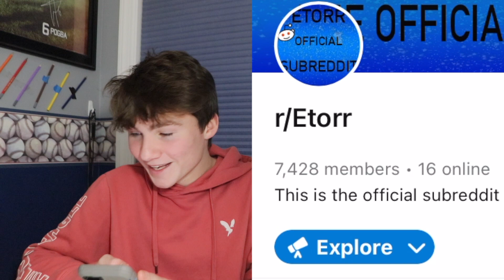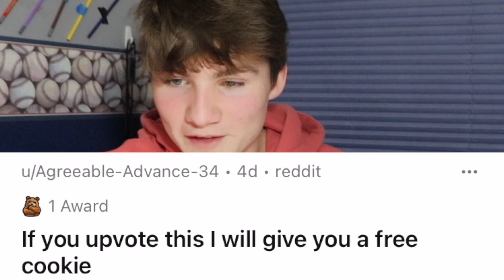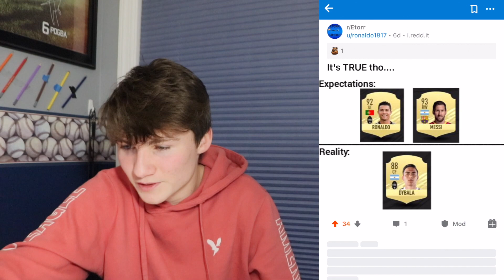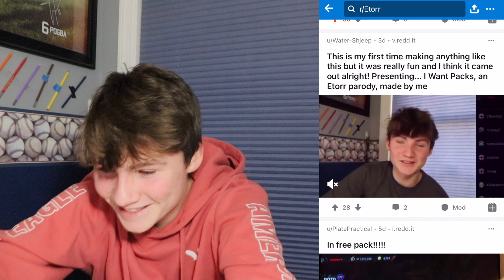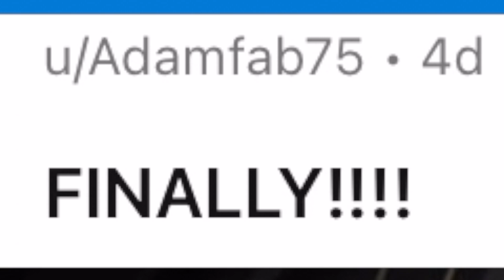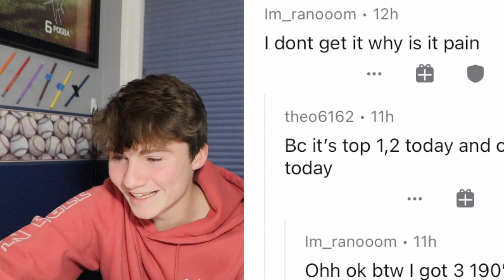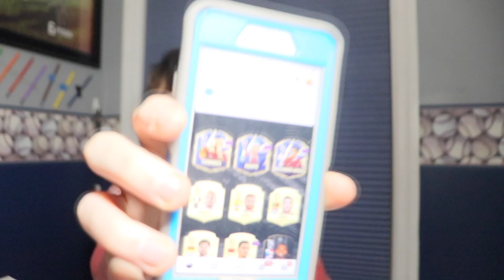THE FUNNIEST REDDIT VIDEO EVER!!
This is the funnest reddit video I've ever done